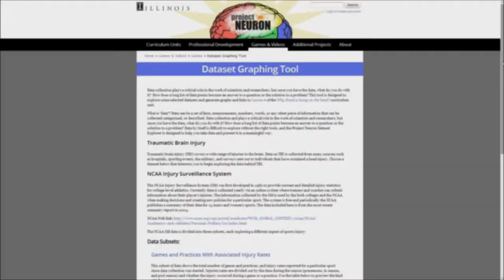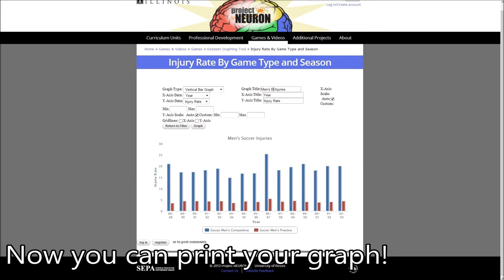Using the Project NEURON Dataset Explorer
A short video describing how to use the Dataset Graphing Tool as part of Lesson 6 in the Why dread a bump on the head? unit.

Produced by Project NEURON at the University of Illinois at Urbana-Champaign. To download this video and access free educational materials, please

This project was supported by the National Center for Research Resources and the Division of Program Coordination, Planning, and Strategic Initiatives of the National Institutes of Health through Grant Number R25 RR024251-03. The opinions expressed in these videos are not the funding agency's.